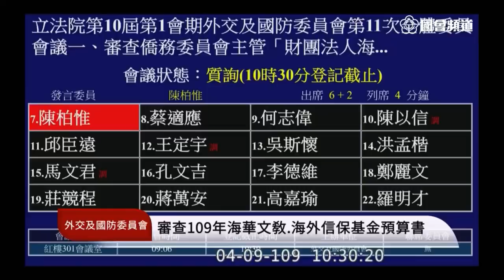（原來納稅人出錢養了這麼多神奇的基金會⋯）陳柏惟 質詢 海華文教基金會 海外信保基金 僑委會 2020 04 09 外交國防委員會 立法院演哪齣